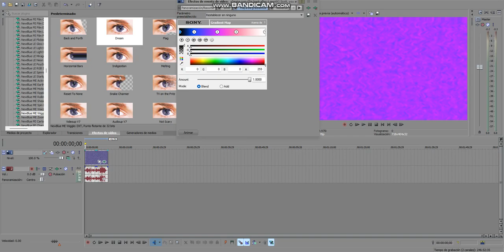How to make 4ormulator V821 (CHANGED)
Effect by The𝗕𝗥ainbowVideoMakerCreator1025 Mᴴᴰ